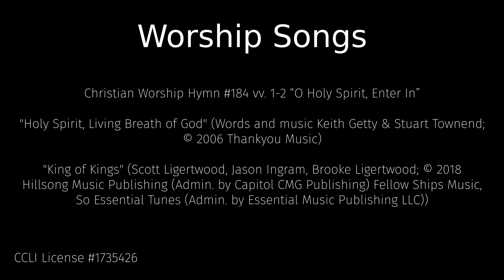May 31st, 2020 - Church Service (PiP Sync DEMO)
Here is a video of a church service, meant to demonstrate the ability of the PiP Sync Chrome extension to display synced picture-in-picture content.